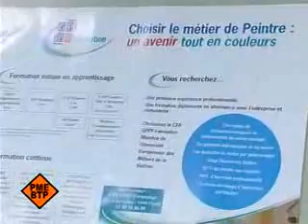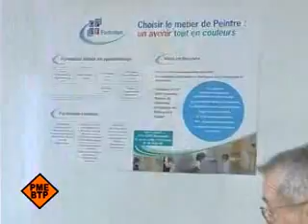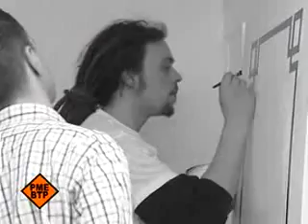Journée des Métiers : Peintre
PMEBTP vous présente en vidéo la GPPF pour le métier de Peintre.